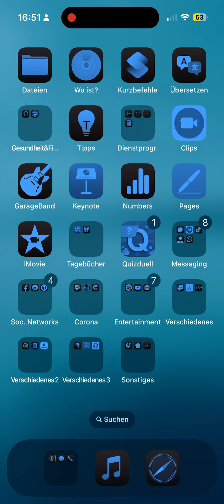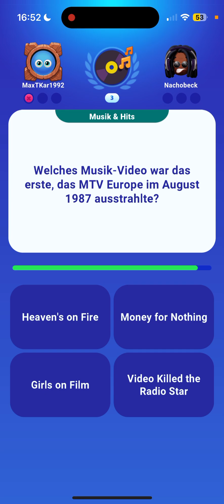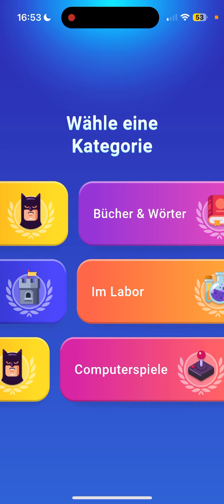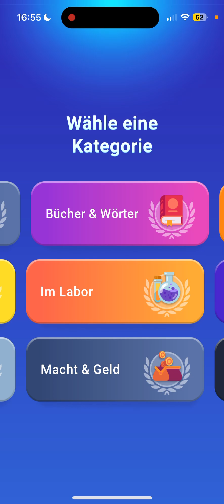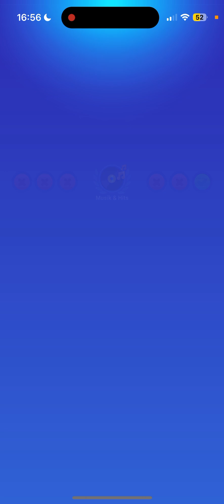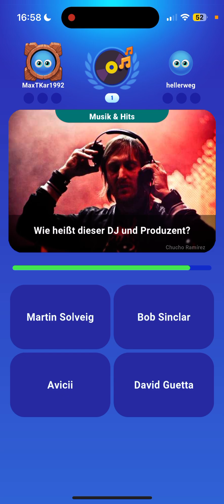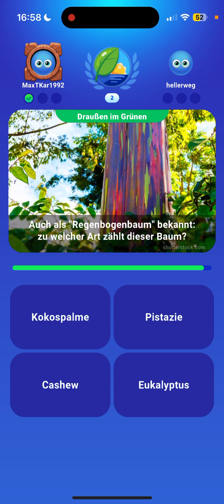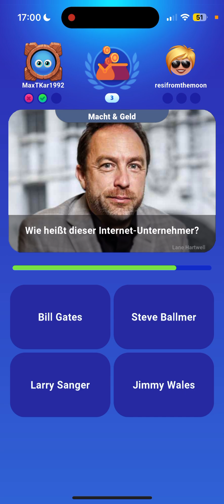Quizduell-Let’sPlay 308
Guten Abend zu diesem Video,

Ich dachte mir, da ich gerade mal wieder Zeit habe, drehe ich ein „Quizduell-Let’sPlay“!

Darin spiele ich unter anderem gegen „hellerweg“, „Herr Rippchen“ und „birthigc“!

Bis bald euer Max

PS: Abo und Like wären schön! Ihr würdet mich damit sehr unterstützen! Auch ein netter Kommentar ist immer gerne gesehen 👀!